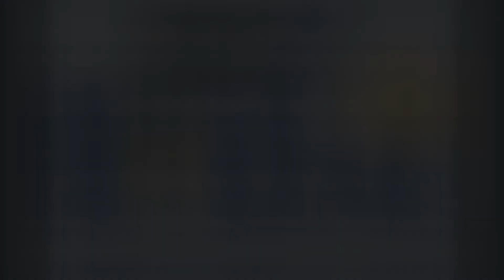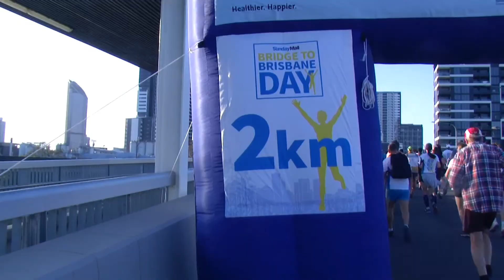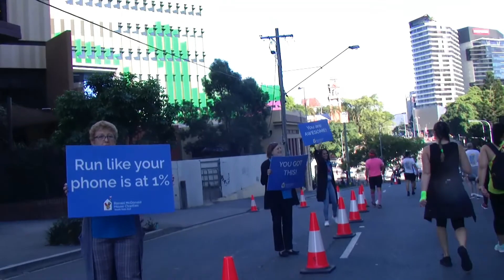Bridge to Brisbane